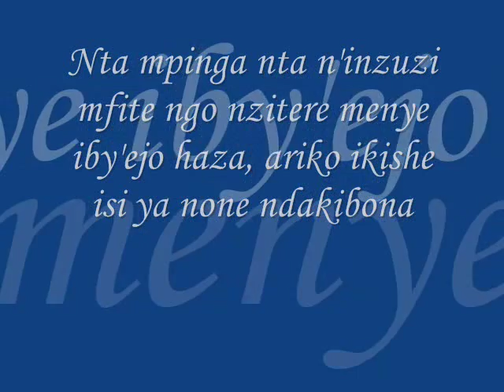AB'UBU by the rain Paul.wmv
Song produced by Mastola. Artist: the rain Paul, voice and composition after a long time of thinking. Muri iyi, si ntibikiri ngombwa ko abantu babwiriza abandi gukundana kuko bamwe batagira impano y'urukundo, nibubahana(respect) kuko bahuje ubumuntu bizaba bihagije.Basigeho kumva ko hari abarusha abandi kuba abantu. Official audio.